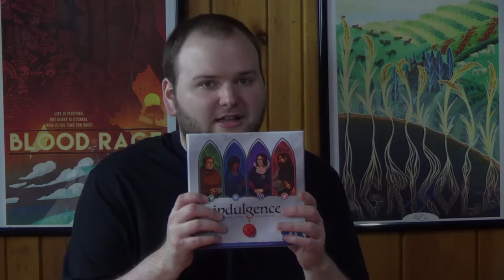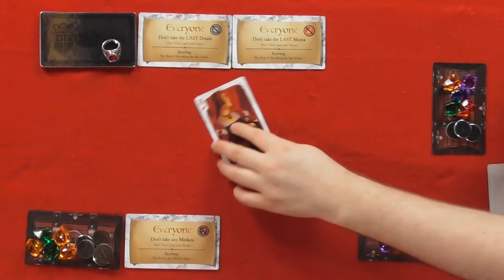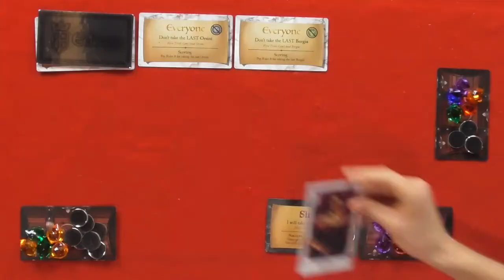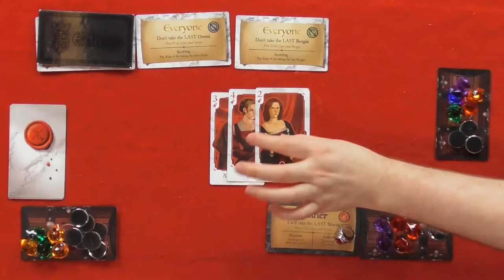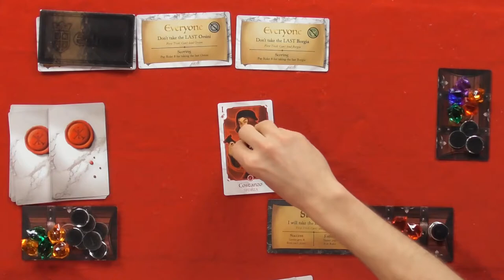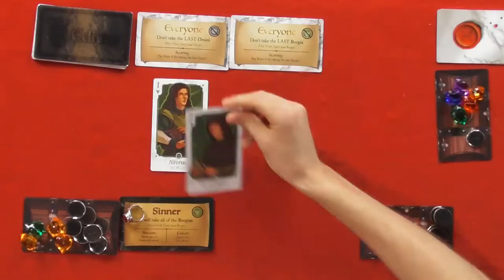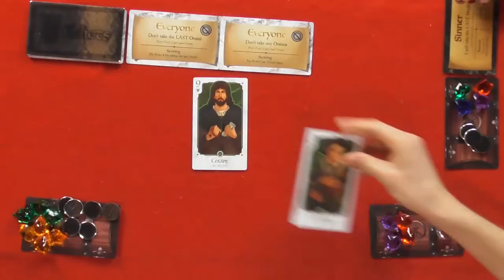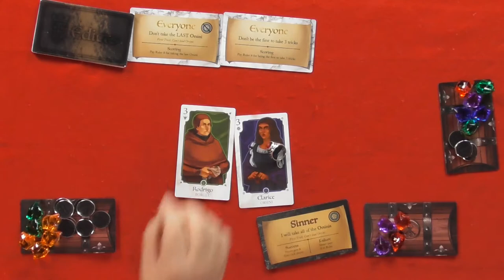Indulgence - Board Crazy Plays...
This week, we find ourselves traveling back to the Italian Renaissance, a time of art and Indulgence. The ruler is passing down edicts that we're tempted to disobey, even though doing so is a sin. Sinning is risky, but then again, no risk no reward, right?

Will: "Indulgence was not a game designed to blow people away with gaudy artwork and complex gameplay. Instead, it was designed to pay homage to its heritage and improve its predecessors’ antiquated mechanics, and I think it accomplished that."

Indulgence
Designed by: Rob Daviau, Justin D. Jacobson, and G. W. "Jerry" D'Arcey
Published by: Restoration Games